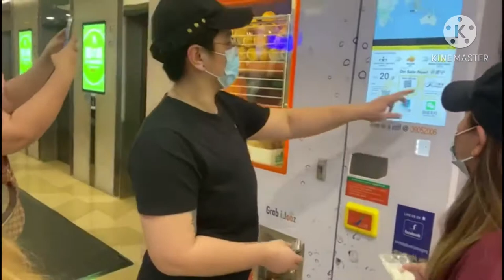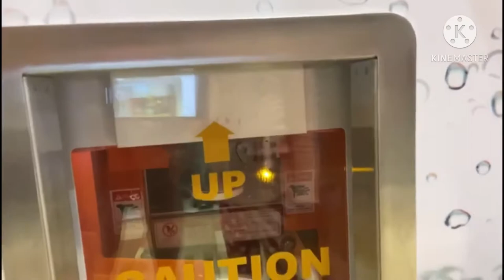Gala: Weekend in Yuen Long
So we visited bessy’s cousin in yuen long at nag gala gala. Tara lets watch it! 😊